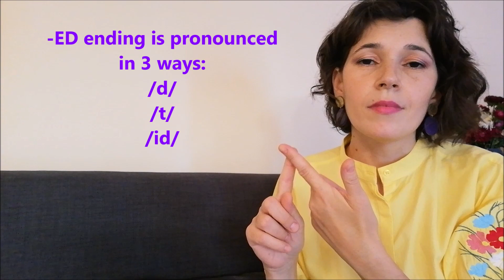PAST SIMPLE of regular vbs.| through story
Let's talk about what you did YESTERDAY, LAST WEEK or 2 MONTHS AGO! For this you will need to start with the PAST SIMPLE of regular verbs ... and, trust me, it's not hard!!  "-ED" is all you have to remember at this point!

       In this video, I'll teach you how to pronounce  this " -ED" ending.
Don't worry, with enough practice, you'll get it right!

        Also, you'll learn how to use it in all forms (affirmative, negative, interrogative), the time adverbs as well.

       Come back for more videos! I'm happy to be your teacher!

      ... a huge hug!